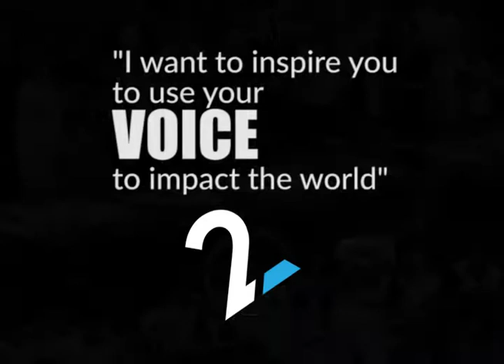Identify Myself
In this video Shea Hillenbrand  motivates and inspires through his story. He shares his experiences of living his life as  a Major League Baseball Player. Not many fans realize what professional athletes go through to achieve greatness on top of the world. Identity is huge. Players become disconnected from who they are and they begin playing THE PAIN DRIVEN GAME. Fans idolize players but they never see the pain resonating from within their souls. This is all too common with professional athletes. Shea Hillenbrand is inspiring you to use your voice, story,identity, and purpose to impact the world.